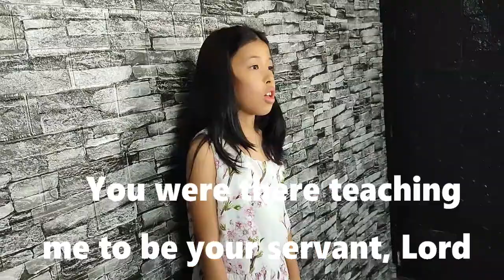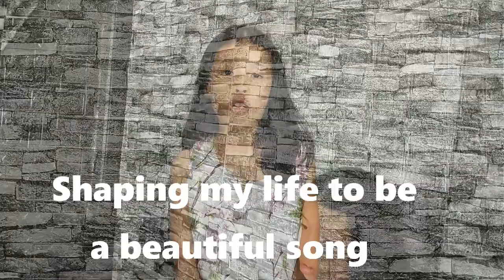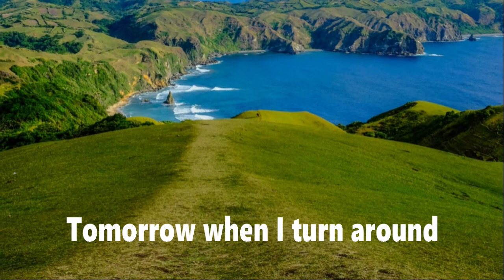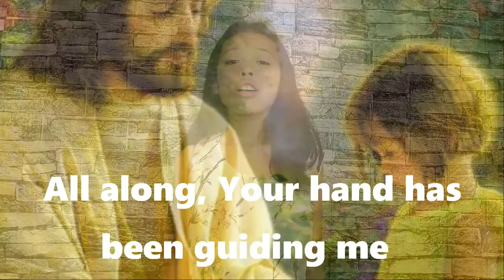All Along (Shanyze Ebabacol)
All Along (Jennifer Lamountain)
Vocals: Shanyze Ebabacol
Piano: Jouie LLanto
His Instruments Music Booth Program